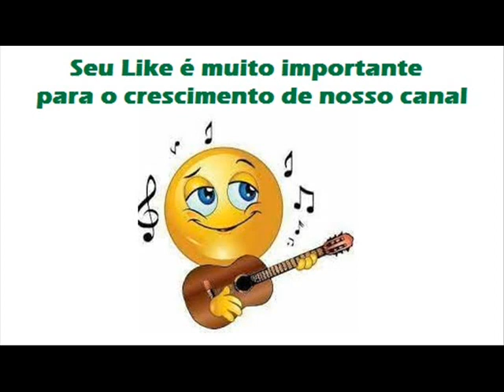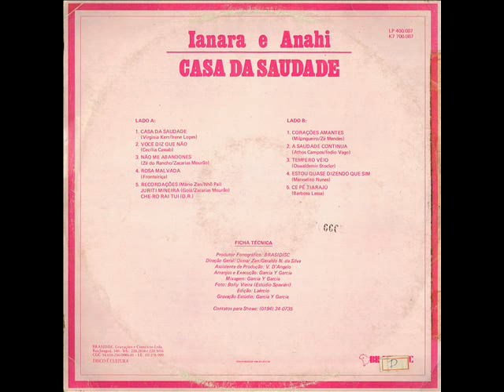08 Tempero Veio - Ianara E Anahi - Casa da Saudade (1989)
Ianara E Anahi - Casa da Saudade (1989)